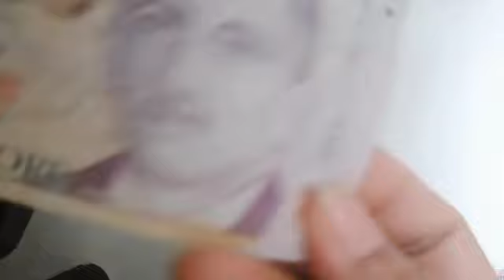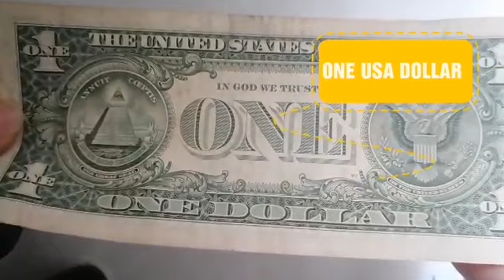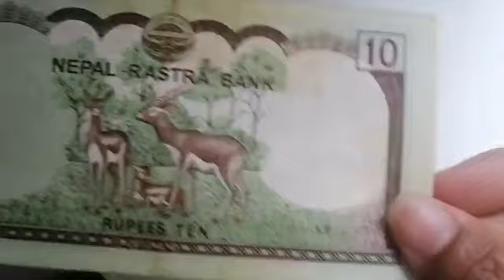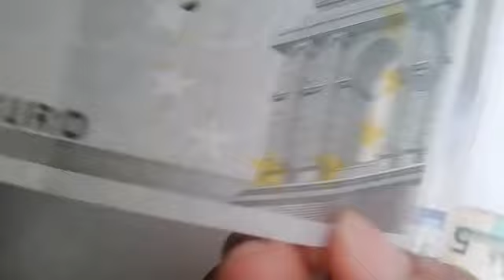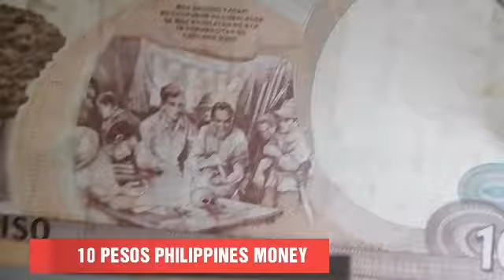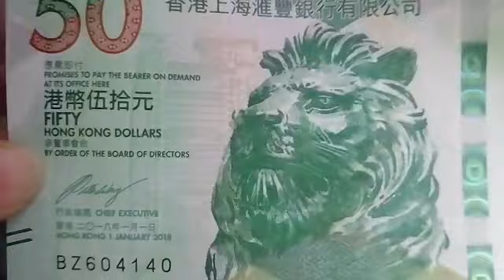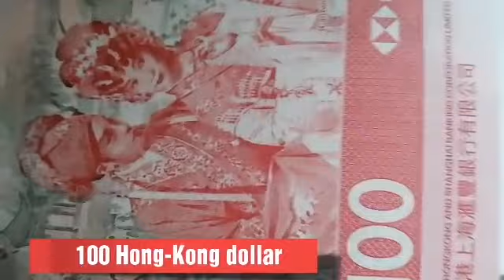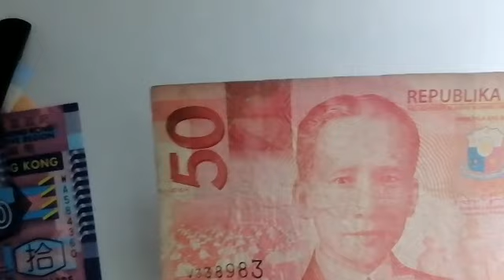DIFFERENT WORLD BANKNOTES COLLECTION MONEYCOLLECTION OLD MONEY COLLECTION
My old money collection from different countries